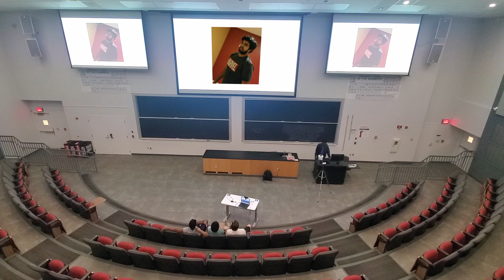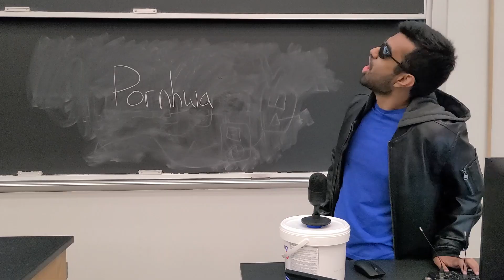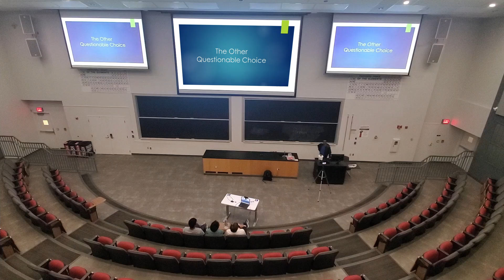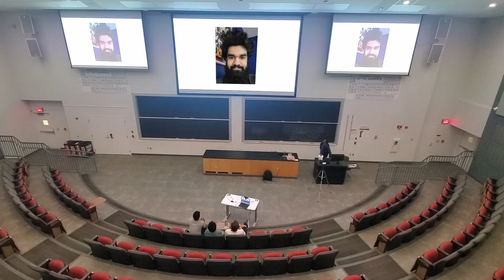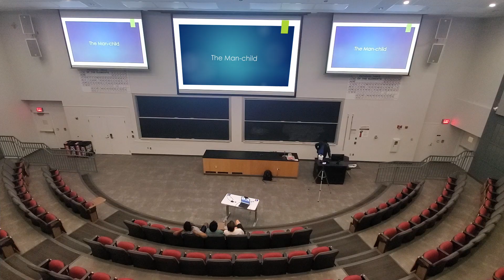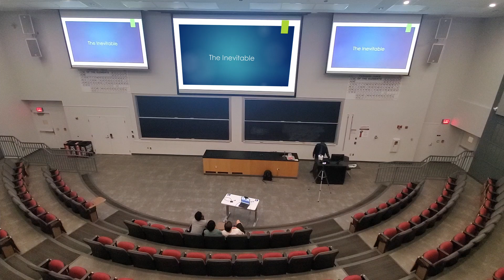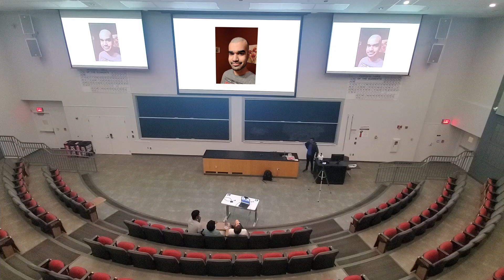My Friends GRADE My Looks Over the Years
My Friends GRADE My Looks Over the Years. Hello my fellow degenerates and welcome back to another video (forgot to say that when I recorded again). Today I hijacked my university lecture hall and and showed A BUNCH of pictures of me over the years to my friends and they rate them on a scale of 1 to 10.

A Non Voice Actor Dubs Iconic Anime Scenes Terribly (Dragon Ball Z, Death Note, and Konosuba)